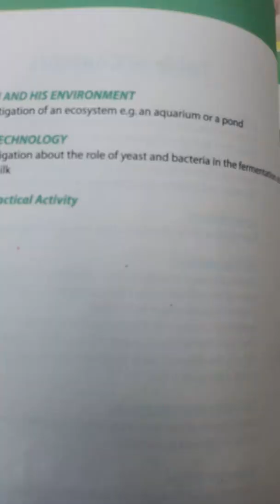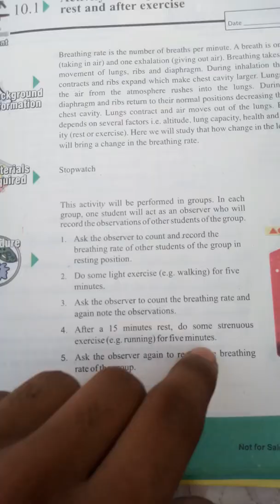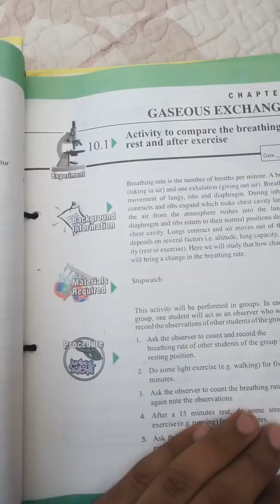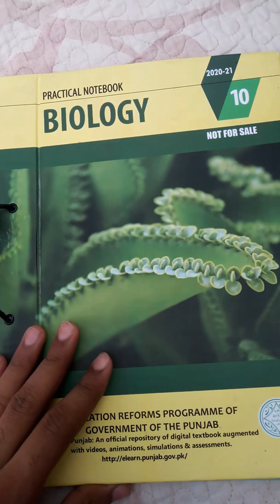Biology practical of class 10 experiment 10.1 solved All obs and experiment#practicals#biology#exams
Practical notebook
practical10 class
practical notebook biology 10 class
biology practical
control boyz
biology notebook practical 10 class